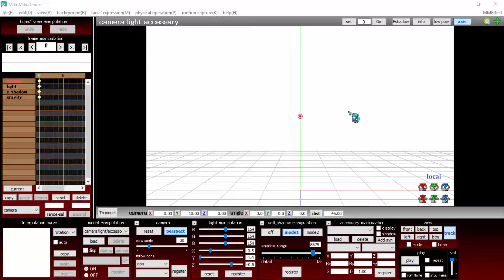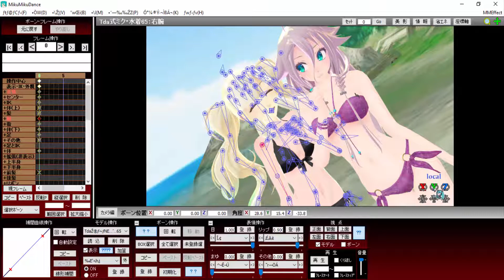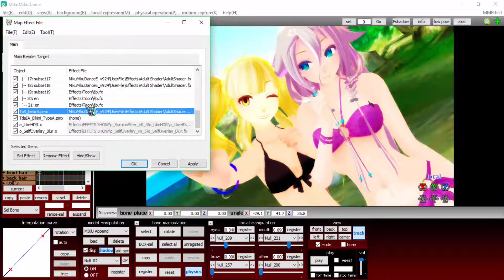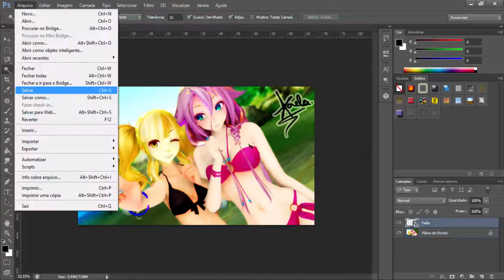[MMD] Wallpaper - Verão na Praia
Pedido de Mayu Oficial

Fiquem a vontade para pedir um Wallpaper do seu gosto.
Descreva o personagem (Nome)
E o estilo que gostaria (Ex: Voando, em uma batalha, em uma floresta magica...)

Models:
Mayu by me

Tda Ia Bikini
By: Murabito124

Effects:
o_SelfOverlay_v0_5
o_SurplusFilter_v0_3
Toon
XDOF
SvSSAO
SSAO